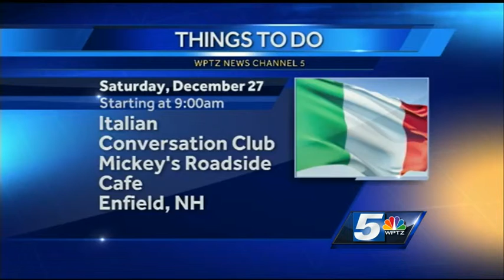Saturday things to do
Have you had enough chocolate over the holiday? That doesn't seem true. For those with an insatiable sweet tooth there's a special chocolate tasting going on. WPTZ's Tom Messner has your things to do on today.